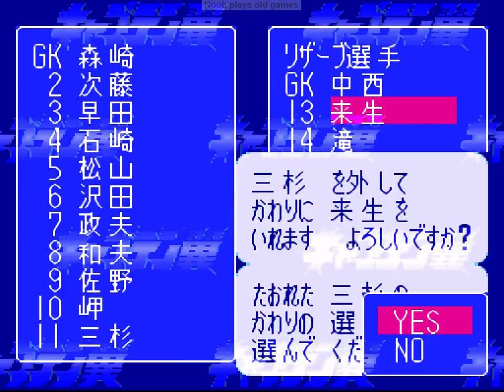Captain Tsubasa 5: Hasha no Shōgō Campione Match 21キャプテン翼V 覇者の称号カンピオーネ Japan VS Korea